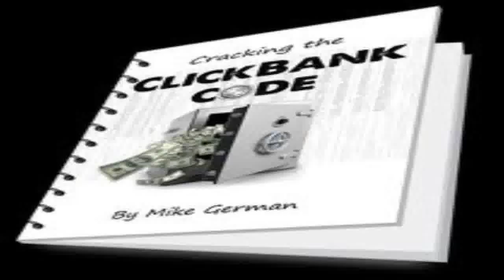Cash Renegade - make my own website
Cash Renegade is a automated software program that generates their situation their own empire of websites.Advantageous, the application is designed to too present this network of websites ALL the traffic might in all probability need. To put it simply, this means you get available site visitors utilizing our killer application which| taking the time and endeavor out of net merchandising.